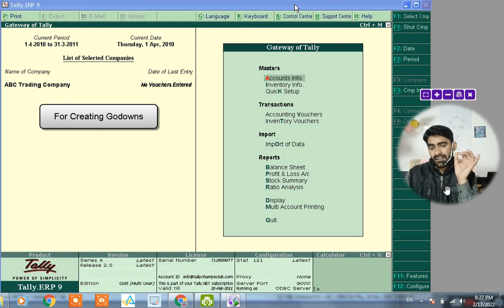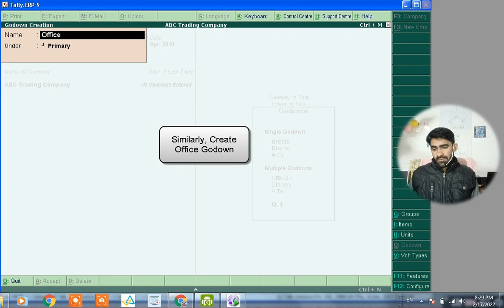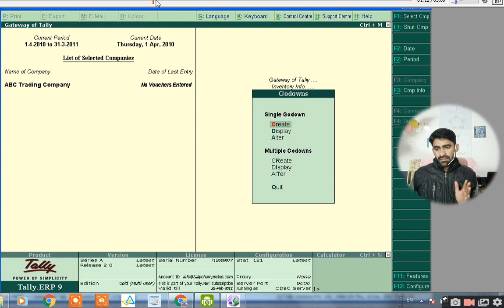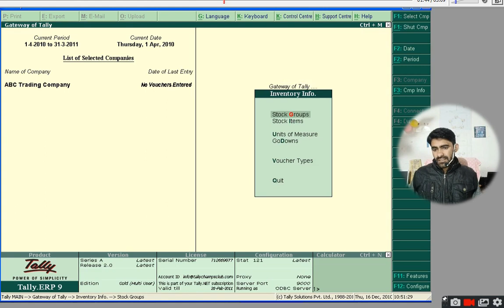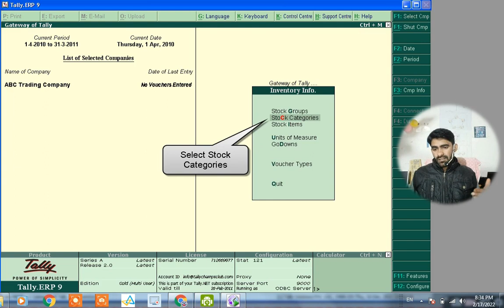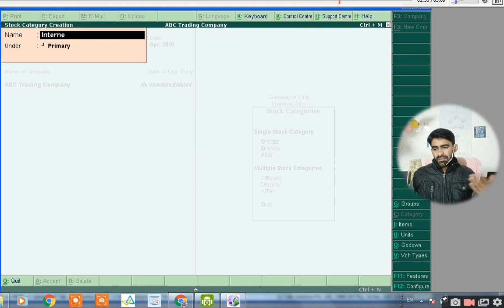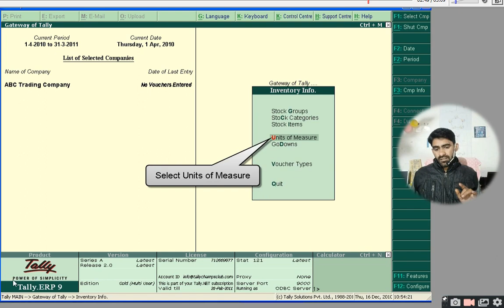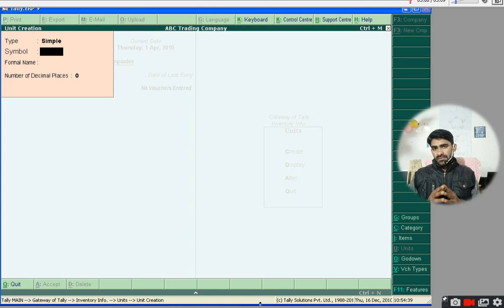how to create godown,stock group & stock category and measure of unit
tally erp 9 download,
tally erp 9 download for pc,
tally erp 9 with gst,
tally erp 9 latest version download,
tally erp 9 price,
tally erp 9 educational version
tally erp 9 exe
tally erp 9 entries
tally erp 9 educational mode
tally erp 9 exe download
tally erp 9 full form
tally erp 9 full form in hindi
tally erp 9 full course
tally erp 9 for android
tally erp 9 full course pdf in hindi
tally erp 9 gst
tally erp 9 gst crack
tally erp 9 journal entry questions and answers pdf
tally erp 9 ke questions and answers in hindi
tally erp 9 latest version
tally erp 9 license key
tally erp 9 ledger
tally erp 9 mcq questions and answers pdf download
tally erp 9 new version
tally erp 9 new version download
tally erp 9 notes in hindi pdf
tally erp 9 online test
tally erp 9 old version
tally erp 9 online
tally erp 9 online course
tally erp 9 online test in english
tally erp 9 or tally prime which is better